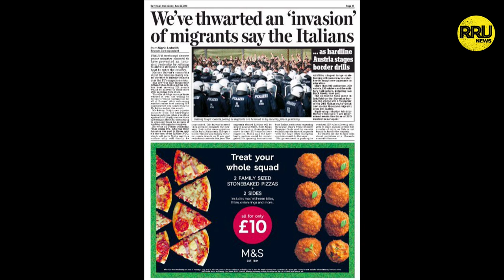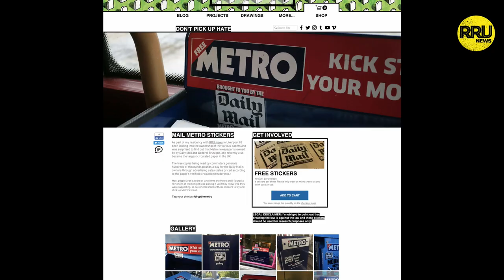DropTheMetro - Anti-Daily Mail/Metro Sticker Campaign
The Metro newspaper is owned by the Daily Mail and every copy that’s picked up helps support the UK’s most extreme right-wing publication, (second only to the BNP annual newsletter.) As part of my residency with RRU News I’ve had 2000 of these stickers printed that you can help me add to Metro distribution points around the country.

Hopefully these might make some people think twice about picking one up. If you’d like some stickers, they’re free +p&p.

Help me stink up the Metro brand by showing their readers the extremist organisation behind it. Order as many stickers as you think you can get out there. Thank you!